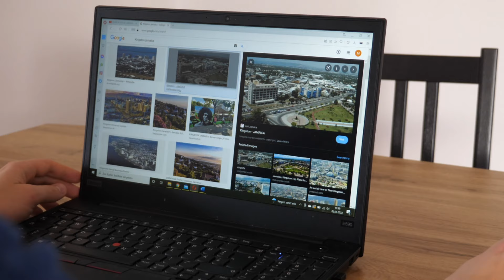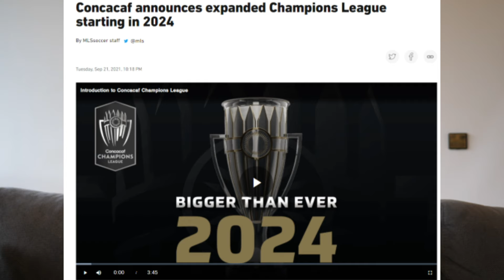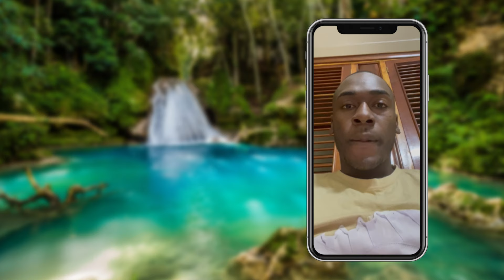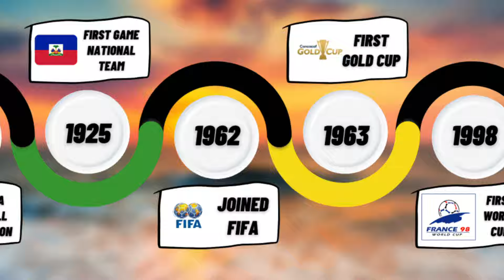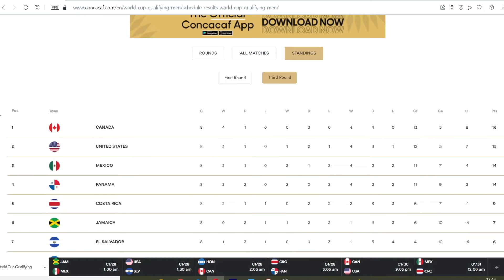Football in Jamaica 🇯🇲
Jamaica, the home of reggae, Rastafarian and great sport. Big names like Usain Bolt and Leon Bailey. In today's video, we talk about football on the island state. Do you think Jamaica can make it to the 2022 World Cup? Write it in the comments.